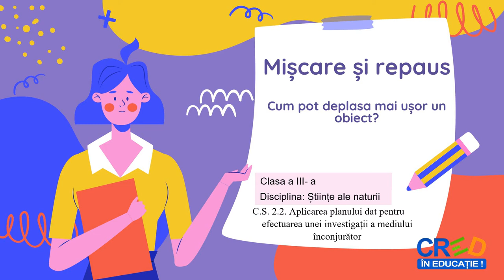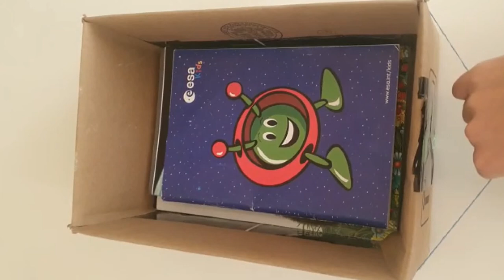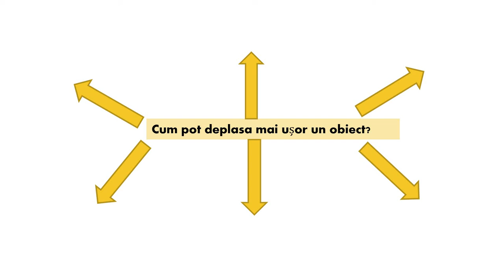Mișcare și repaus. Cum pot deplasa mai ușor un obiect?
Resursa educațională propusă este un material video despre mișcarea corpurilor și despre aplicarea unui experiment cu obiecte simple care poate fi util în din viața de zi cu zi. Materialele sunt o cutie de carton, elastic, creioane, iar elevii vor căuta soluții de mișcare a obiectelor grele folosindu-se de acestea. Elevilor li se solicită identificarea de noi soluții prin crearea unui poster în sala de clasă sau acasă.